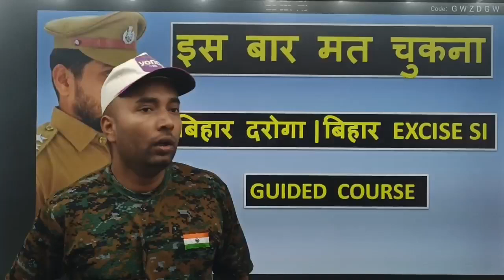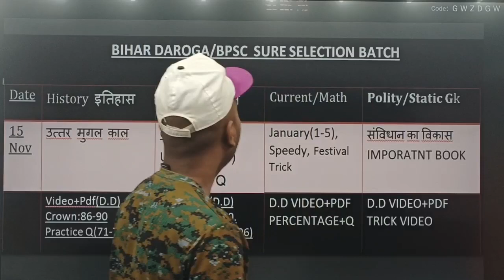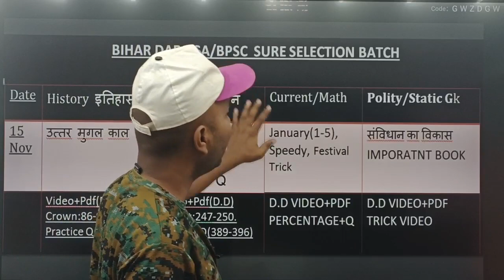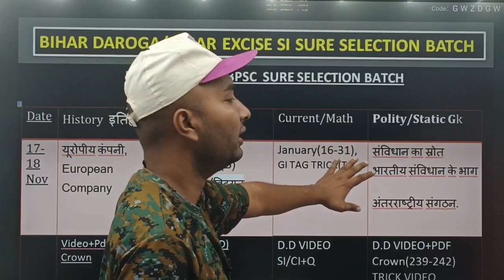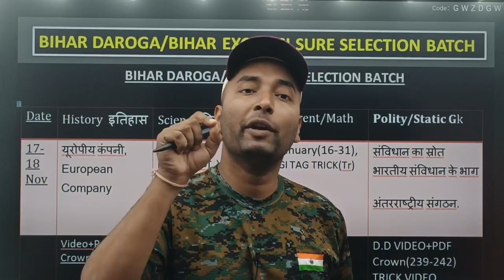बिहार दरोगा/Excise (Bihar Daroga) || बिहार दरोगा/Excise Motivation 👮‍♂️🔥🚔👮‍♀️